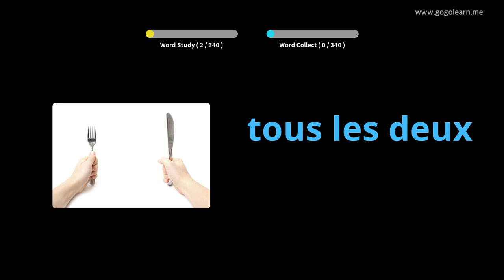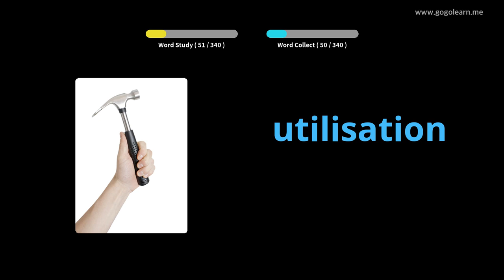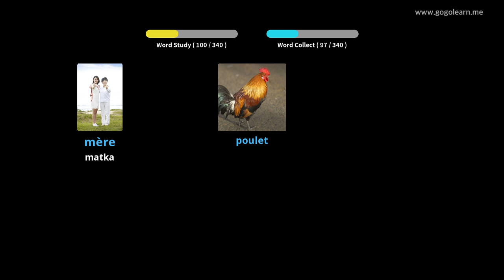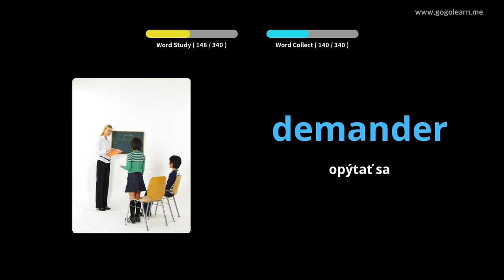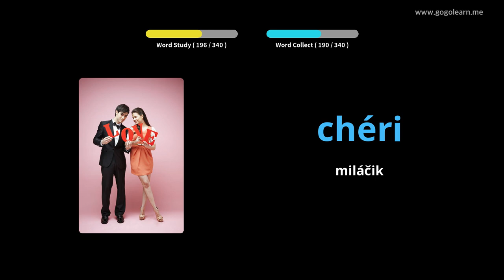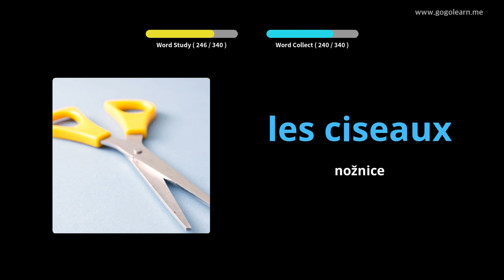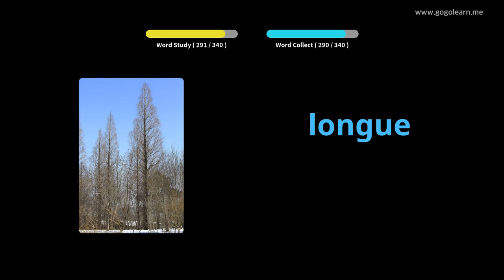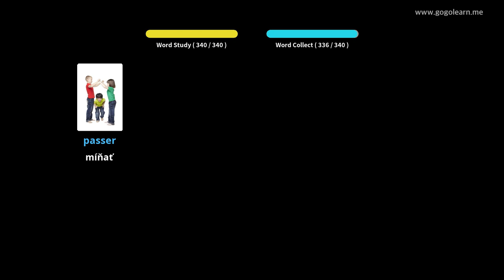Francúzština - slovná zásoba Základné deti |Golearn